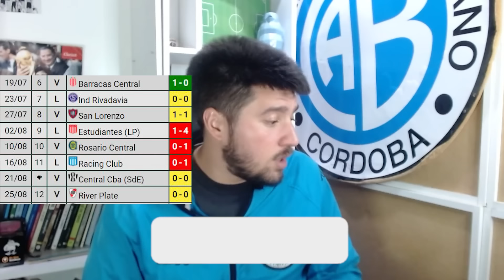DIAGRAMAR el nuevo BELGRANO - Visitamos a Ñuls